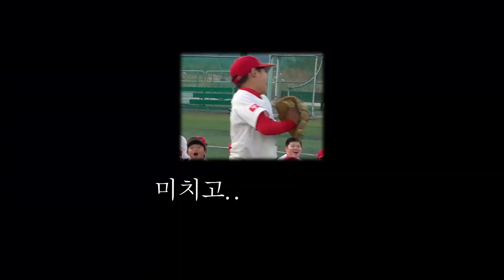부산에서 공 쫌 던진다는 초딩 투수 실력은 과연..?